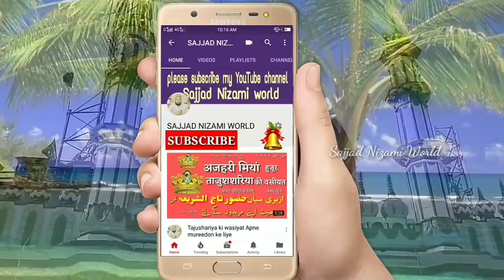ऐ पागल दिल तू क्या | Naeem Akhtar | की सुपरहिट नात | इस कलाम को ज़रूर सुने | Sajjad Nizami World